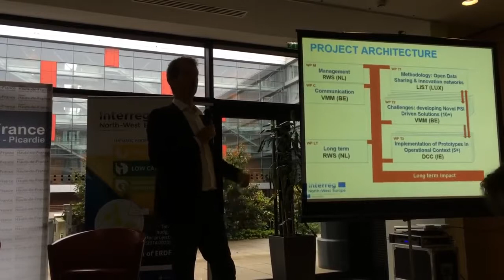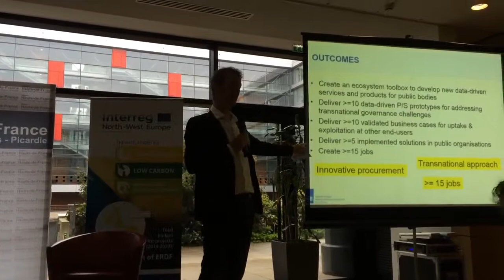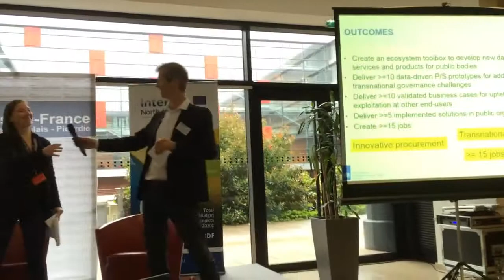The Be-Good Project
How would the partners of the BEGOOD project describe what they’re doing? From 2 June in Lille, France, a BEGOOD partner describes the partnership and expected outcomes of the project.
BE-GOOD is a pioneering project aiming to unlock, re-use and extract value from Public Sector Information (PSI) to develop data driven services in the area of infrastructure and environment.